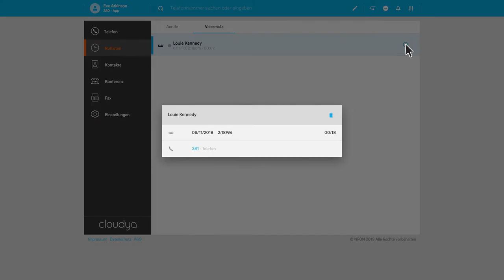How to Cloudya: Die Cloud Telefonanlage von NFON erfolgreich nutzen (Voicemail)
Neben dem Anrufen von Kontakten, dem Starten von Konferenzen und der Anzeige des Anrufverlaufs bietet Cloudya auch die Funktion, Sprachnachrichten zu hinterlassen. Wenn Ihr einen Anruf umleiten müsst, kann der Anrufer in die Warteschleife gelegt oder an die Voicemail-Funktion weitergeleitet werden. Um die Voicemail-Liste anzuzeigen, könnt Ihr die Registerkarte Voicemail aus dem Menü auswählen. Ihr erhaltet zwei Optionen - eine, um die Voicemail abzuhören und eine, um zurückzurufen.

Um unsere Cloud Telefonanlage besser kennenzulernen, könnt ihr Euch unsere How To Serie anschauen.